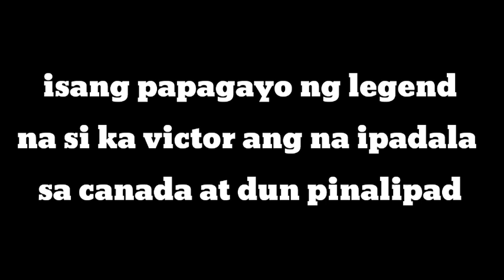Abot sa ibang bansa ang saranggola na obra ng legend na si ka Victor. Gawang batangas.